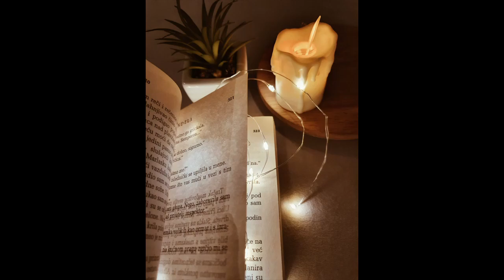You're Not a Jew | Don't Join them | Disciple Your Own |Trailer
2 Chronicles 7:14

Open Diary